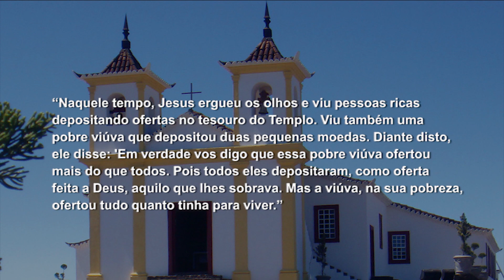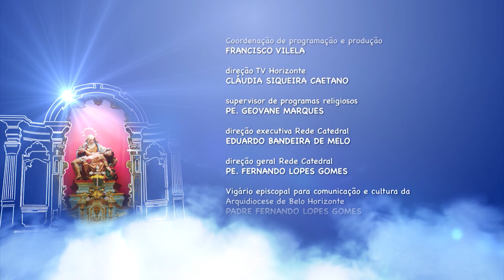Mãe Maria - 27/11/17